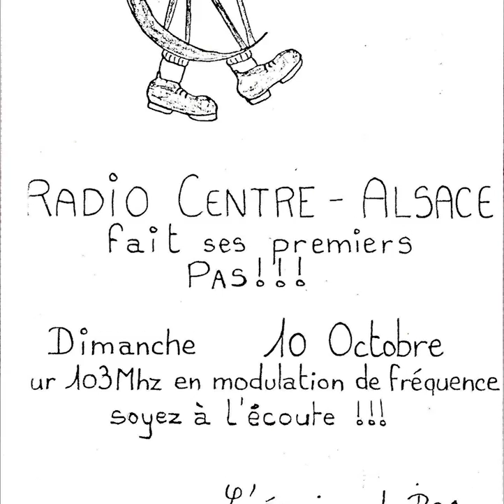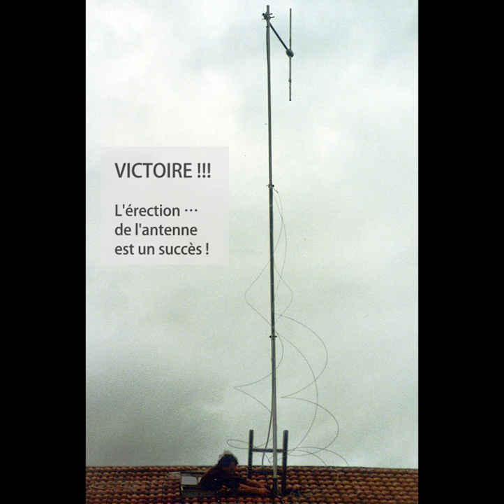Les débuts de Radio Centre Alsace 103 MHZ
Les débuts de Radio Centre Alsace 103 MHZ en modulation de fréquence. C'était le 10 cotobre 1982 à Sélestat.